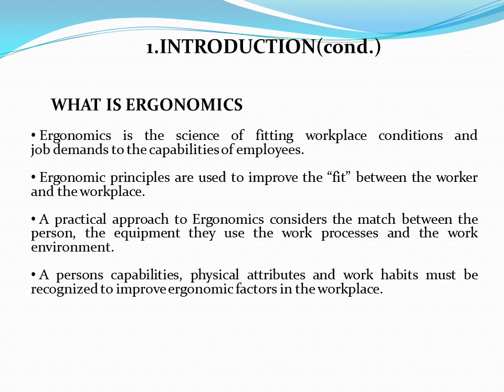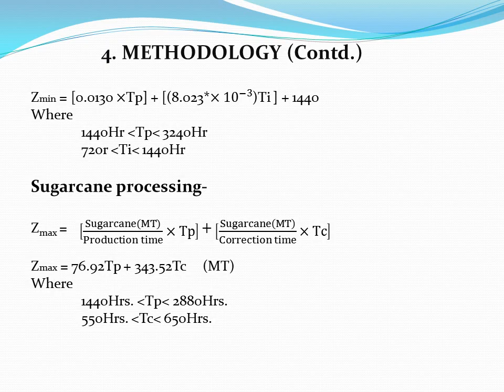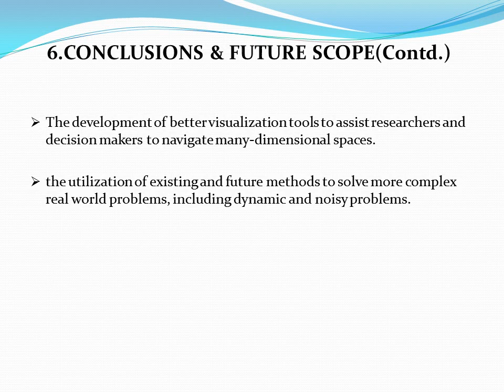mechanical engineering 8th sem Major project PPT presentation sarguja university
mechanical engineering 8th sem major project on Industrial engineering.